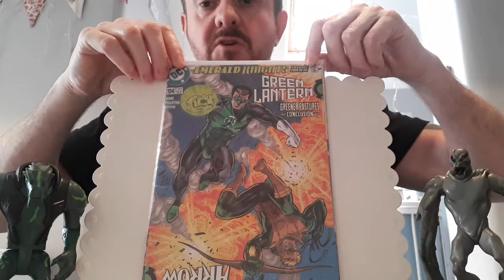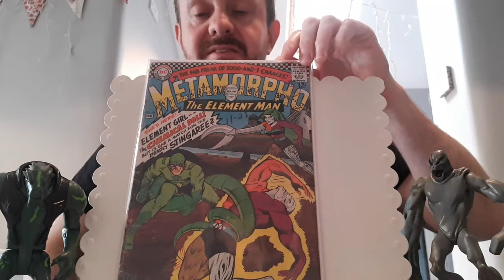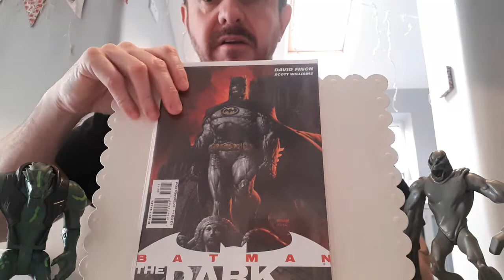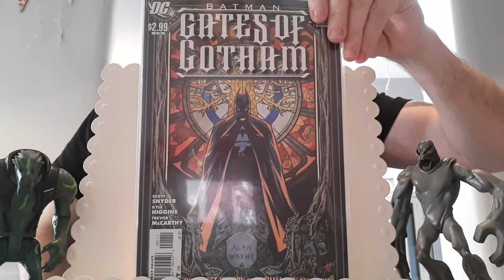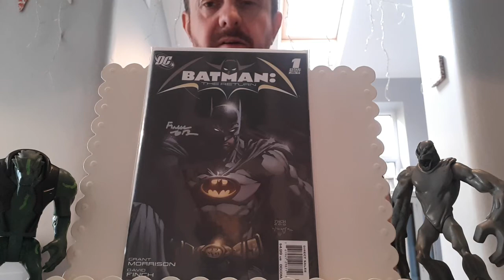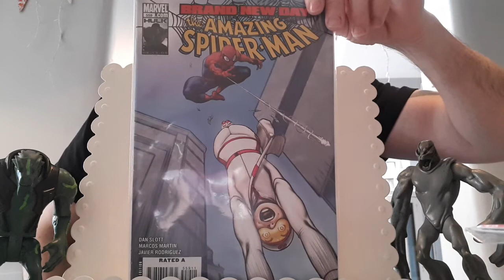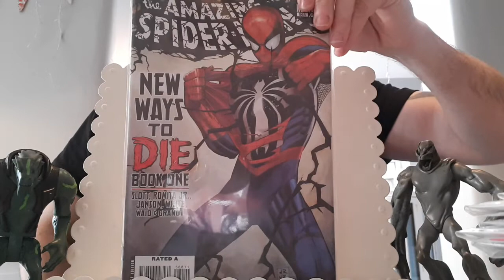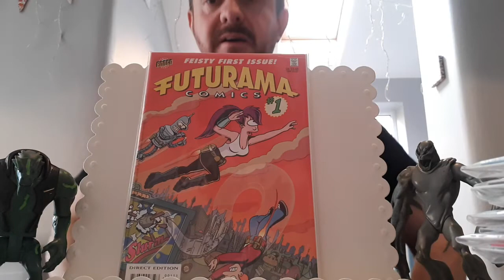Dazzie's Comic Book Haul 58 - £1 back issue keys!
Cheap key comic books!